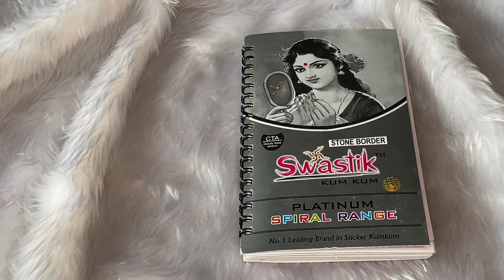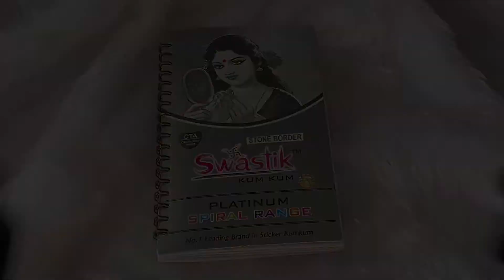Goldstone Border Velvet Bindi Book- Bling for you